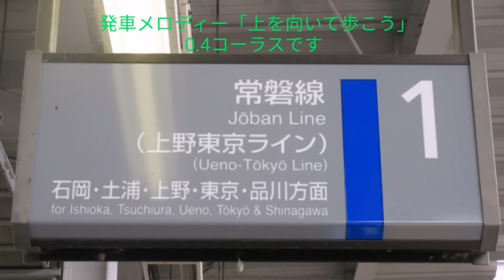【旧放送】友部駅1番線 上野東京ライン 普通 上野行き 品川行き 接近放送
2015年9月6日録音
JR友部駅にて収録。9月6日に東関東吹奏楽コンクールがあり、その際に収録しました。